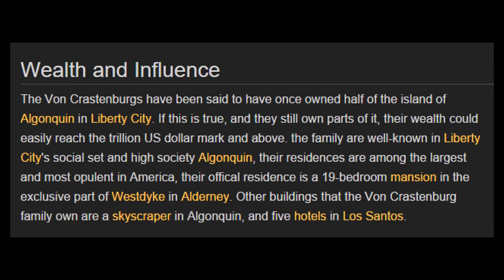GTA 5 Easter Egg - Each Secret Mt Chiliad Mural Tunnel X! (GTA 5 Mystery)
GTA 5 Easter Eggs - Each Secret GTA 5 & GTA 5 Online Mural Marking! (GTA 5 & GTA 5 Online Mysteries)

This video was presented to you by Roccat.

► More me!